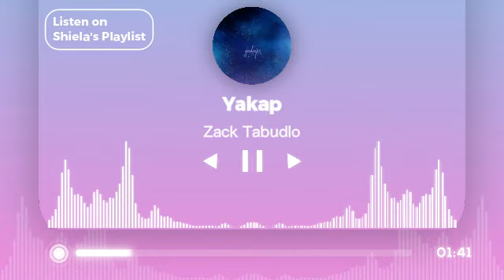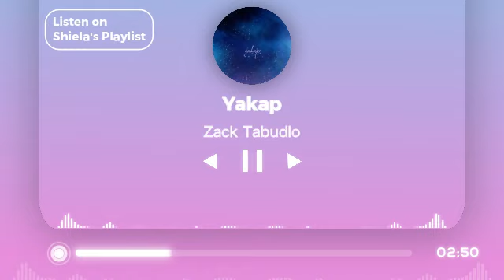Zack Tabudlo - Yakap I Shiela's Playlist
🍁 Lyrics

Bakit ba ako nanghihina tuwing nababanggit ka?
Ang puso'y nagwawala
Giliw, bakit ba nakakalunod ang iyong ganda?
Gusto ko lang sabihin na
Yakapin mo ako ng mahigpit
'Wag ka nang bibitaw kahit saglit
Ikaw na lang mahal naghintay ng matagal
Ikaw na ang aking dinadasal
Sabihin mo naman ang gagawin
Wala namang ibang hihilingin
Wala na ngang iba, ikaw nga lang sinta
Mahalin mo lang ako at mamahalin kita
Sabi mo sa akin dati may gusto ka pang iba
Pero alam kong nahihiya
Hindi mo talaga matatago kung anong sinisigaw ng puso
Kaya wala nang makakatakas dito